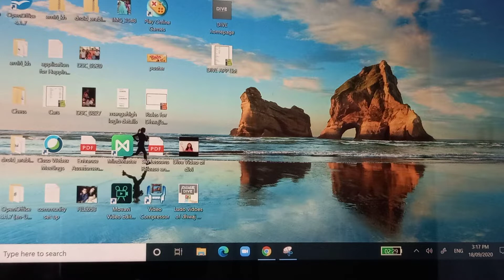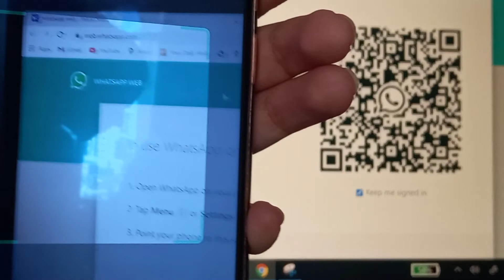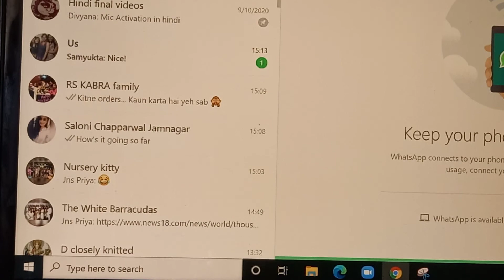Lesson 32 - How To Connect WhatsApp On Your Laptop | In Hindi by Divyana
STEP BY STEP GMAIL - Tutorials